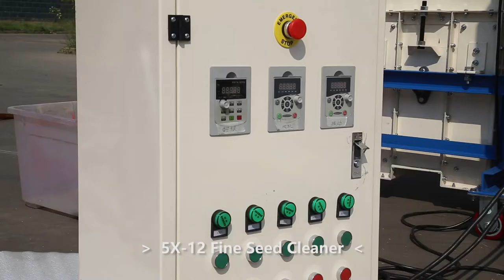5X-12 Fine Seed Cleaner machine for cleaning seed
5X-12 Fine Seed Cleaner is used for cleaning and grading seeds, grains, cereals, and other granule products.
It can be equipped to suit a variety of special jobs and purposes.

Dust and light impurity are removed by aspirator fan and bottom blowing fan. Material falls on sieve layers and was separated by sieves according to width and thickness difference. All the oversize and undersize impurities were discharged from different outlets.